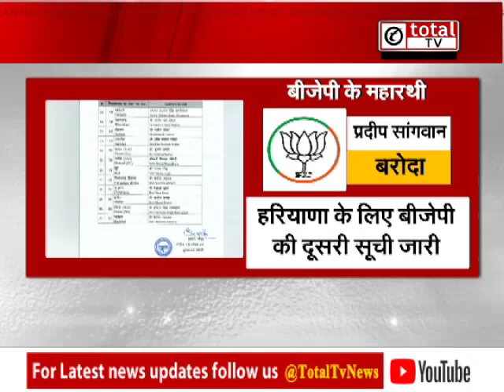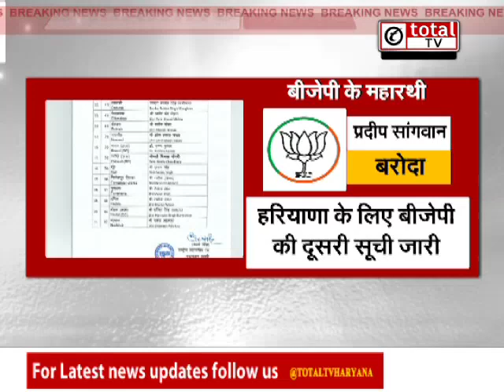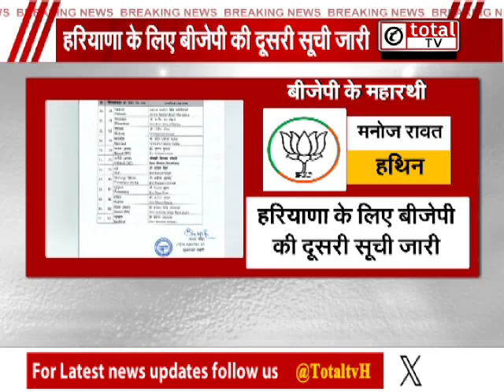BJP उम्मीदवारों की दूसरी लिस्ट जारी, किसको कहां से मिला टिकट जानिए